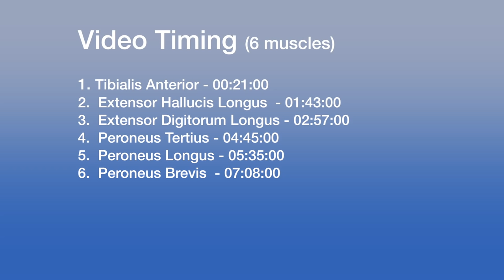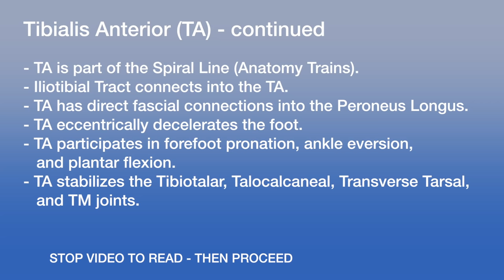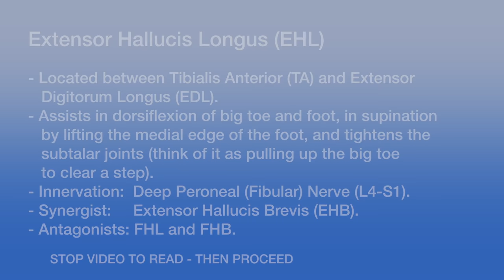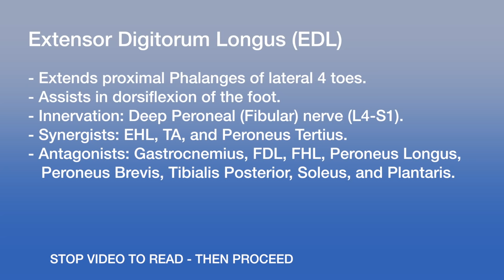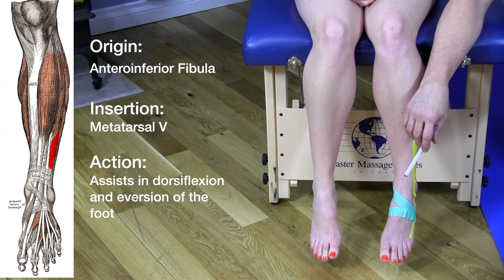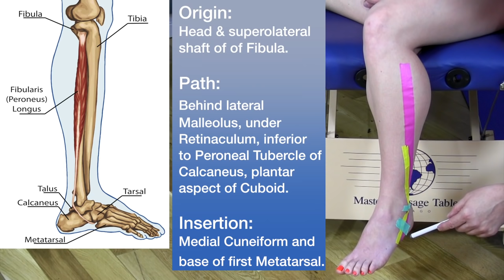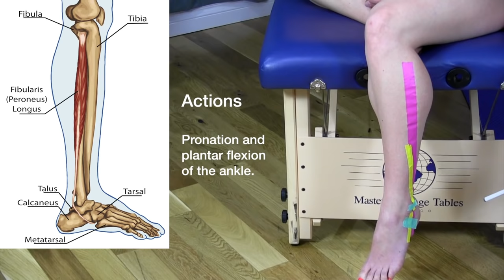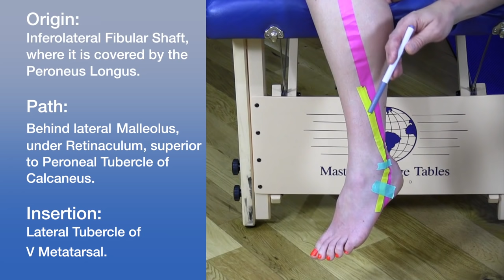Lower Leg Anatomy - Anterior and Lateral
Lower Leg Anatomy - Anterior and Lateral - In this video we review some of the common anatomical structures below the knee: Tibialis Anterior, Extensor hallucis longus, Extensor hallucis brevis, Peroneus tertius, peroneus longus, peroneus brevis.

PUBLICATIONS
Discover and read Dr. Abelson’s internationally best-selling books available online at many bookstores including Chapters/Indigo

RECOMMENDED REFERENCE BOOKS
Netter Atlas of Human Anatomy
Functional Atlas of the Human Fascial System - Carla Stecco Functional Anatomy: Anatomy, Kinesiology, and Palpation
The Muscle and Bone Palpation Manual with Trigger Points, Referral Patterns and Stretching Joseph E. Muscolino

00:00 Introduction
00:21 Tibialis Anterior
01:43 Extensor Hallucis Longus
02:57 Extensor Digitorum Longus
04:45 Peroneus Tertius
05:35 Peroneus Longus
07:08 Peroneus Brevis